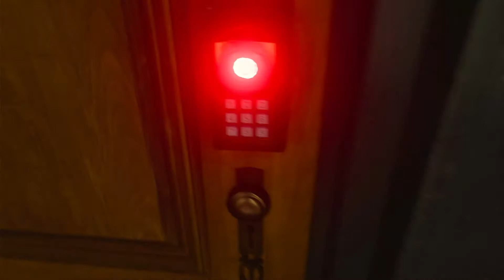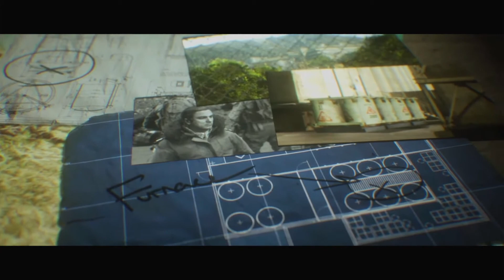Crossing the Line - Call of Duty: Modern Warfare - Finale { Some Commentary }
Crossing the Line includes the campaign levels Old Comrades, Going Dark and Into the Furnace in Call of Duty: Modern Warfare.

Old Comrades - The Butcher is tracked down and interrogated.

Going Dark - Price and Gaz infiltrate multiple buildings for info.

Into the Furnace - Farah with Alex, Price and Gaz destroy the gas and kill Bharkov.

The stakes have never been higher as players take on the role of lethal Tier One operators in a heart-racing saga that will affect the global balance of power. Call of Duty: Modern Warfare engulfs fans in an incredibly raw, gritty, provocative narrative that brings unrivaled intensity and shines a light on the changing nature of modern war. Developed by the studio that started it all, Infinity Ward delivers an epic reimagining of the iconic Modern Warfare series from the ground up.

In the visceral and dramatic single-player story campaign, Call of Duty: Modern Warfare pushes boundaries and breaks rules the way only Modern Warfare can. Players will engage in breathtaking covert operations alongside a diverse cast of international special forces throughout iconic European cities and volatile expanses of the Middle East.

And the story doesn’t end there.

In Call of Duty: Modern Warfare, players will be thrust into an immersive narrative spanning the entire game. Experience the ultimate online playground with classic Multiplayer and Special Operations challenges, or drop into Warzone - the new free-to-play experience for all platforms.